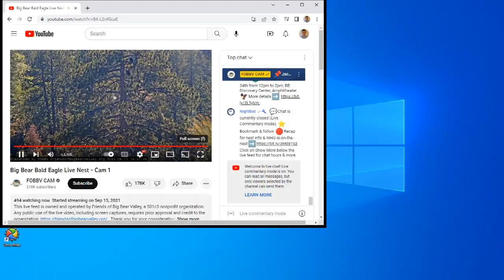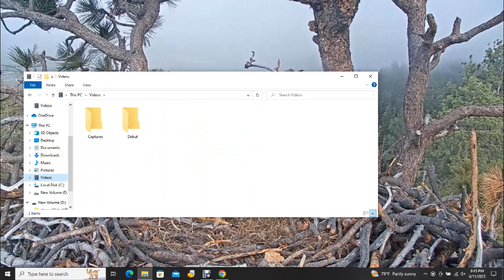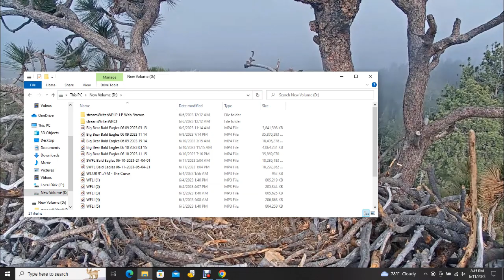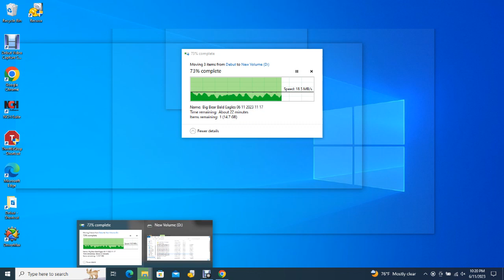Big Bear Bald Eagles 06/11/2023 19:17